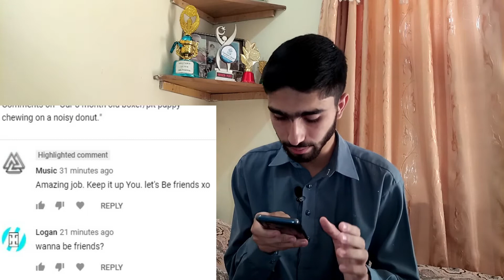Tim/Tom YouTube Comment Bot Explained | Tim/Tom/Tem Comment Spammer Bot Exposed!!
Hi Guys in this video we are demonstrating how a froad|Scam youtuber His name Logan/Tim , Tom , Temar , Tem , Tod , clever Canadian how he remark on new youtube video and addition buy in and hack different channel.this this video you will likewise figure out how to shield your divert from a programmer in a straightforward manner just 2 mins.hope you like this video.
Channel Keywords:
freelancing work in Pakistan
make money online with freelancing
make money online from Facebook
earn money online on Facebook
make money online from Fiverr
youtube earning tips and tricks
how to make money on youtube
how to start an e-commerce business
show to make android apps for beginner
show to make money on the internet in India